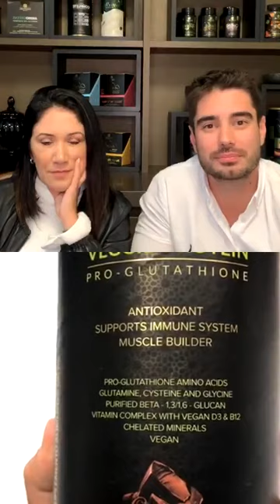O NUTRICIONISTA NO RESULTADO CLÍNICO | LIVES ESSENTIAL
Bate-papo com o médico Dr. Victor Sorrentino sobre a importância do nutricionista no resultado clínico. Confira!